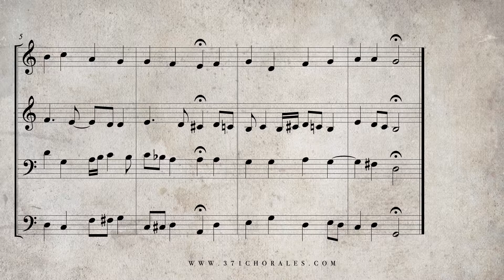154. Der du bist drei in Einigkeit, BWV 293